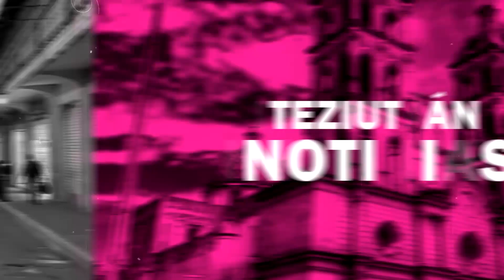🛑EU Ofrece Recompensa De 5 Mdd Por Los Hijos De ‘El Chapo’